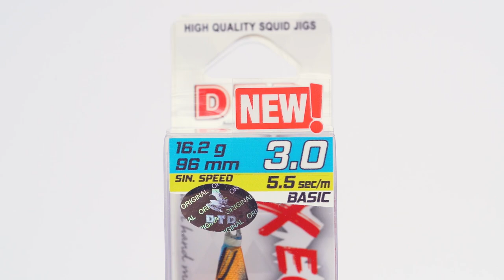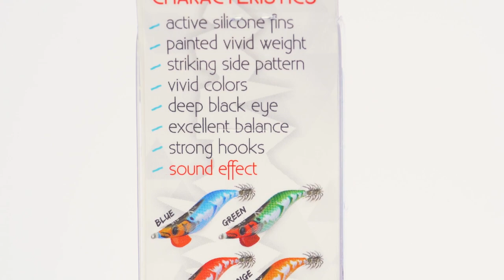DTD X egi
Squid jig with striking, noticeable design and strong white side pattern